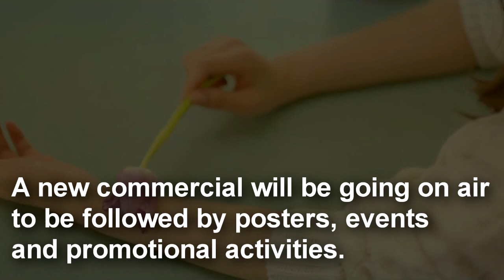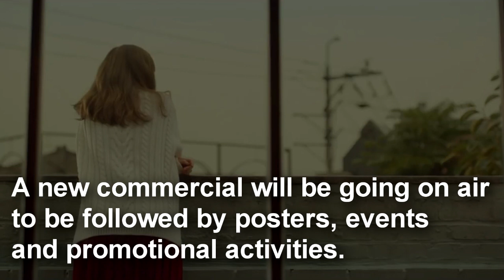Red Velvet JOY reunites with her former husband Yook Sungjae for a Beer CF! 피츠 수퍼클리어 모델로 레드벨벳 조이·육성재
180704 SungJoy is back!! BTOB’s Yook Sungjae and Red Velvet’s Joy named as models for beer brand!

롯데주류, 피츠 수퍼클리어 모델로 조이·육성재 발탁

롯데주류는 '피츠 수퍼클리어' 새 모델로 아이돌그룹 레드벨벳 멤버 조이와 BTOB 멤버 육성재를 발탁했다고 4일 밝혔다.

롯데주류는 밝고 깔끔한 이미지로 젊은층에게 사랑을 받고 있는 조이와 육성재가 피츠 수퍼클리어와 잘 어울려 모델로 선정했다고 설명했다.

멀티플레이어로서의 자질을 갖추고 가수와 배우활동을 넘나들며 대세로 자리잡은 아이돌 2명을 동시 기용해 피츠 수퍼클리어의 브랜드 입지를 더욱 굳힌다는 방침이다.

오는 5일 두 모델 특유의 매력을 살려 제품의 깔끔함을 강조한 새 광고 동영상 방영을 시작으로 광고 포스터, 소비자 이벤트 등 다양한 마케팅 활동을 함께해 나갈 계획이다.

롯데주류 관계자는 "1대 모델 조정석이 브랜드를 각인시키는데 기여했다면 2대 모델 조이와 육성재는 트렌디한 감각으로 젊은층에게 호감을 어필할 것으로 기대한다"고 말했다.